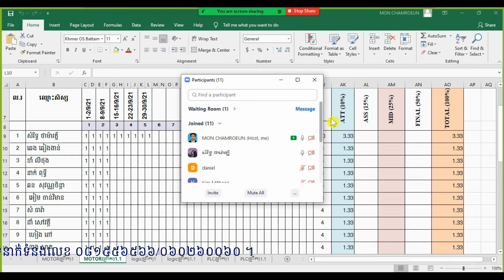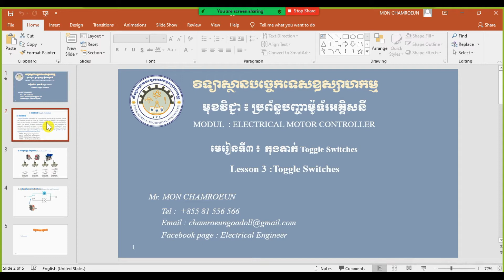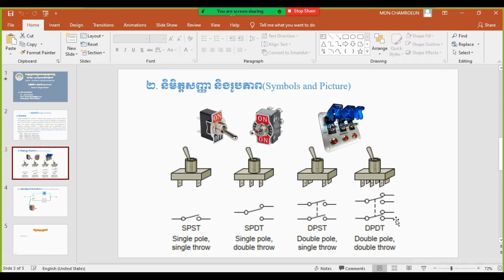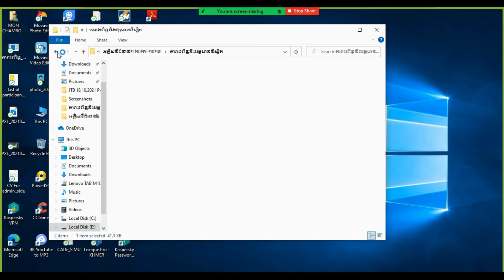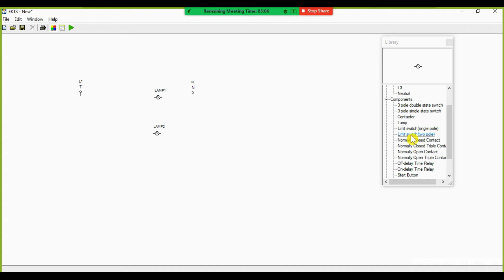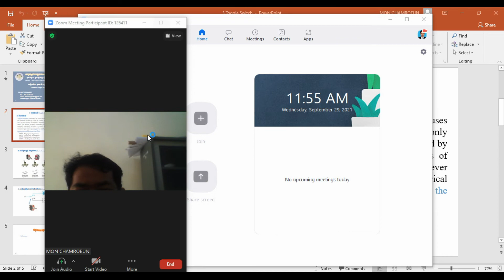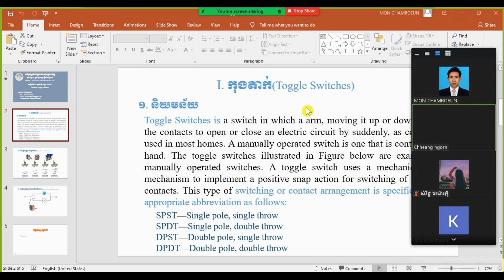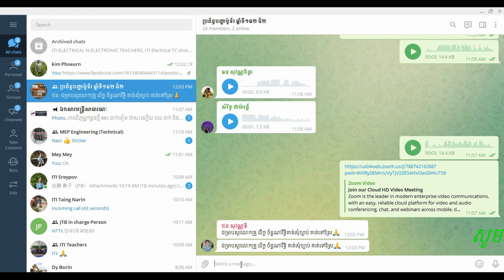3 Toggle Switch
សម្រាប់ចំណេះដឹងបន្ថែម